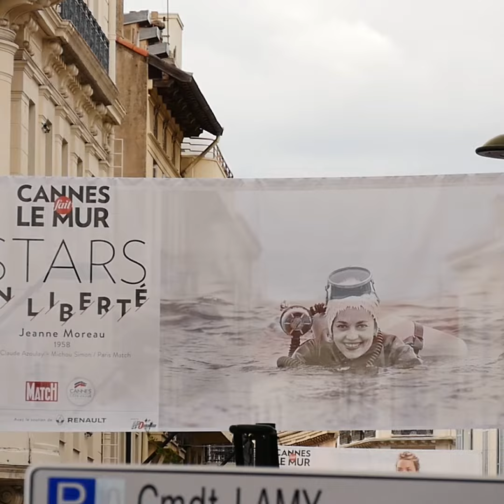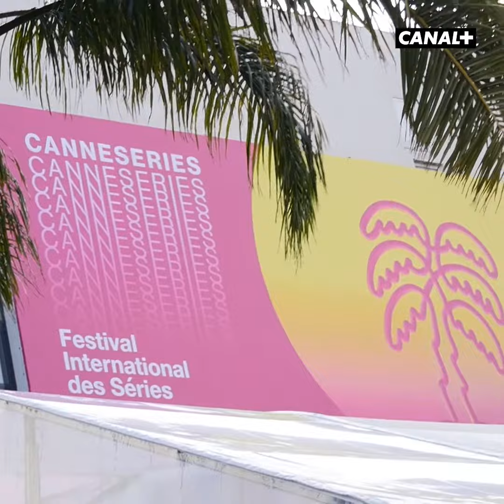Best of du dimanche 7 avril 2019 - CANNESERIES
Le meilleur de la journée en images !